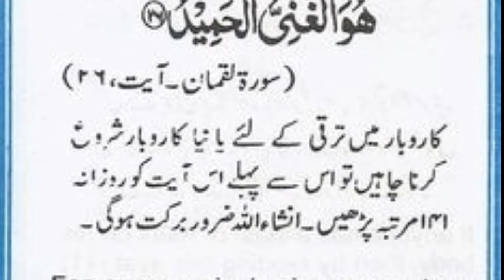for business purposes best dua | powerful dua | daily dua